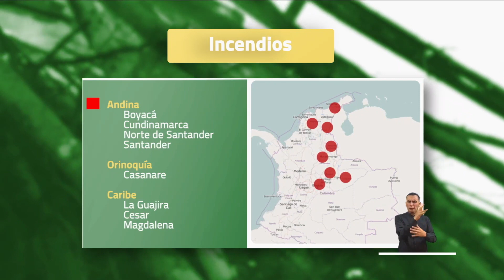Pronóstico del tiempo - Mañana domingo 21 de noviembre 2021